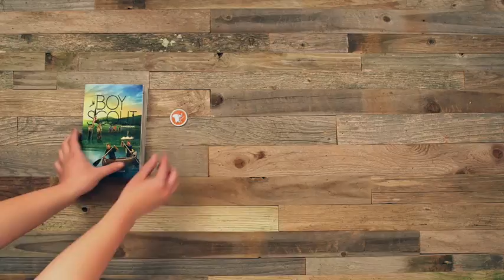BSA Pumpkin Spice Pancakes – Dutch Oven Style